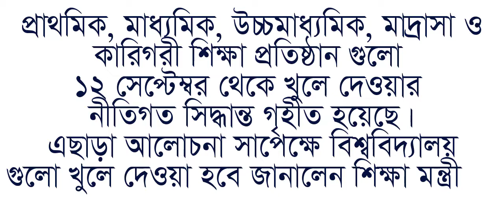School opening date | College Opening date | Madrasah and Technical opening | Dipu moni declared